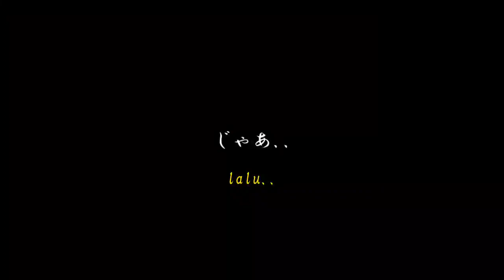Menang tapi menyakitkan | story wa 30 detik | kata kata anime | Kuroko no basket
Terimakasih buat kalian yang selalu support.. jangan putus yah..

Char : kuroko tetsuya

        Coment
                  Save

Tulis request kalian di kolom komentar

Snack video: izzy amv